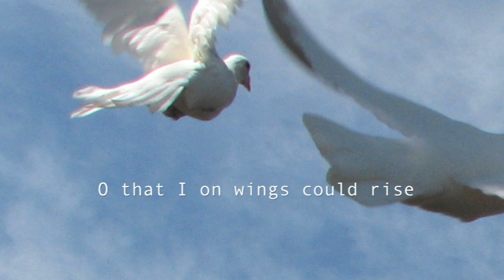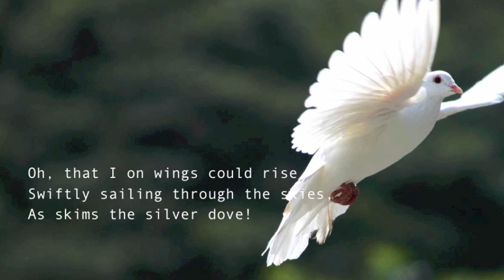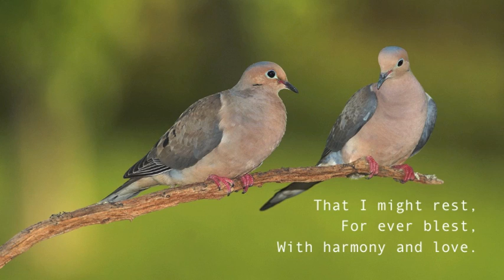Oh! that I on wings could rise (Handel's Theodora) - Lorraine Hunt Lieberson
"Oh, that I on wings could rise"
from Handel's oratorio Theodora (HWV 68)

Lorraine Hunt Lieberson
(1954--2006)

Philharmonia Baroque Orchestra
Nicholas McGegan (Conductor)

First performance was March 16, 1750
Covent Garden Theatre

Libretto by Thomas Morell (1703-84)

Theodora:
Swiftly sailing through the skies,
As skims the silver dove!
That I might rest,
For ever blest,
With harmony and love."

Oh, that I on wings. . . da capo

CD available from Harmonia Mundi:

Please notify me, and I can remove the image.